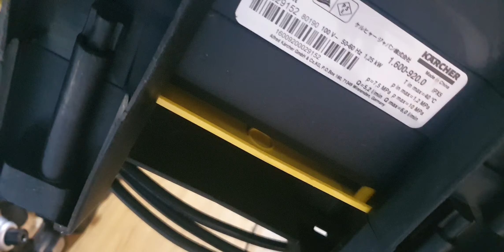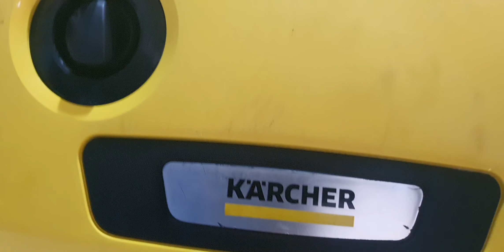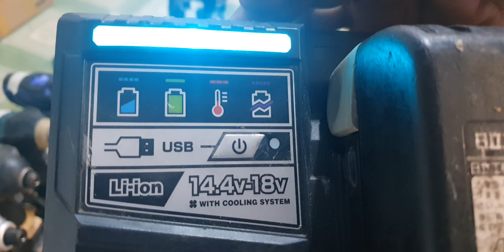Máy khoan pin nhật bãi ngày 24/02/2023 Xin Lh: 0917.438.256 & 0937.565.301 gặp chương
Đc: Shop minh chương. QL1A ấp hưng nghĩa, xã hưng lộc, thống nhất đồng nai.
- Mọi chi tiết xin vui lòng Lh: 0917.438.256 gặp chương.
- Chúc các bác luôn khỏe và thành công trong cuộc sống.